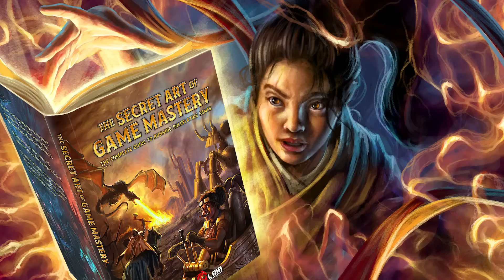Critical Role Leaves D&D for New Game System | The Search for Monte Core, Episode 1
Do you sometimes struggle to plan out your next RPG game? Not feeling inspired? Discover the power of D&D-TOS today!
THE SECRET ART OF GAME MASTERY | Get decades of GM experience in one book!
Critical Role recently announced two new tabletop roleplaying games Darrington Press will be publishing: Daggerheart and Illuminated Worlds. These two new RPGs along with Wizards of the Coast's unethical move to try to deauthorize the OGL (Open Gaming License) in January 2023 beg the question: will Critical Role leave Dungeons & Dragons behind? Will Critters soon be watching Matt Mercer and crew playing campaign 4 in Illuminated Worlds or Daggerheart? And if they do, what will that mean for WOTC? Will it be the end of D&D?

LAIR MAGAZINE | Easy-to-use D&D 5e and Pathfinder 2e GM resources (adventures, maps, puzzles, traps, and more) designed to reduce GM prep time and help you run amazing games!

FREE GM RESOURCES | Join the DM Lair Newsletter to get 100% FREE D&D 5e adventures and other GM resources emailed to you every week

LAIRS & LEGENDS | Over 700 pages of D&D 5e GM resources: adventures spanning levels 1 to 15, 100+ new monsters, encounters, puzzles, traps, villains, NPCs, maps, and more!

DM LAIR STORE | Get back issues of Lair Magazine, Lairs & Legends, Loot & Lore, Into the Fey, map packs, 5e adventures, and other 5e GM resources!

DISCORD | Join our awesome, welcoming community of game masters who encourage and help each other out

ASK LUKE!

ROLL20 ADVENTURES | Get professionally made Roll20 D&D 5e adventures The DM Lair team has created